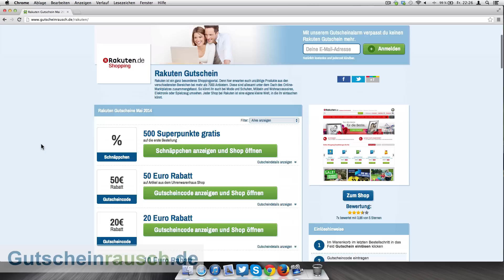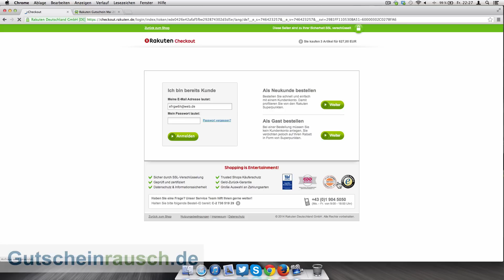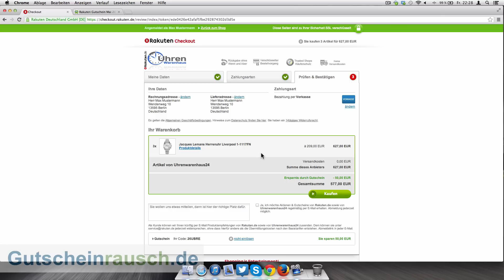Rakuten Gutschein einlösen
Heute zeigen wir euch wie ihr unsere Rakuten Gutscheine einlösen könnt. Eine Liste mit allen Rakuten Gutscheinen findet ihr